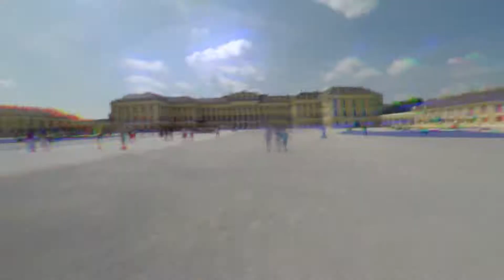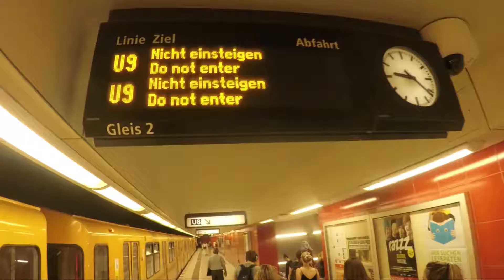EuroTour by Day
What If I Go? by Mura Masa, Bonzai
What if I Go? [Nighttime Version] by Mura Masa, Bonzai
Aftergold by Big Wild, Tove Stryke